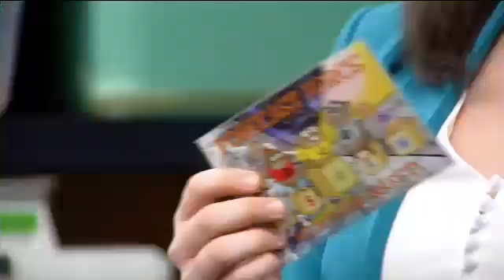KTVA Weather Lab: Chinook Elementary School students learn why it's important to prepare for weather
KTVA's Chief Meteorologist Melissa Frey visits Chinook Elementary School to teach students why it's important to prepare for the weather.